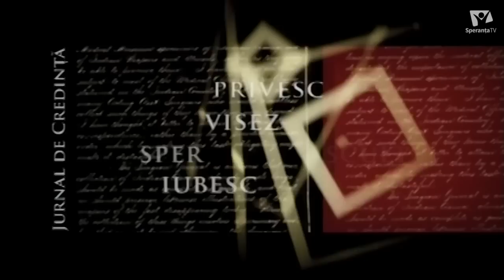AM INVĂȚAT SĂ NU MĂ PLÂNG | Florin Necula | Jurnal de credință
Astăzi la jurnal de credință Beatrice Lospa are în platou alături de ea un invitat cu experiență bogată a vieții și a credinței.
Se numește Florin Necula și spune că a învățat să nu se plângă.

În această seară la Jurnal de credință, cunoașteți povestea lui Florin Necula. ”Am învățat să nu mă plâng, indiferent de greutăți”, spune el.